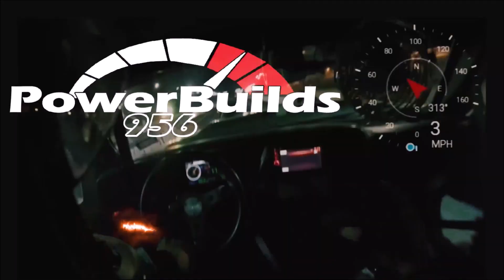RIP BBC / Tbss new exhaust & we go to RGV showoff Lit-FEST Carshow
on todays episode we check whats wrong with bbc gutis 5th gen camaro , powerbuilds956 tbss gets new  corsa exhaust , and we go to rgv showoff lit fest carshow